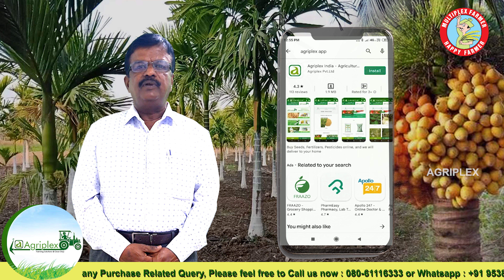ಕರ್ನಾಟಕಕ್ಕೆ ಸೂಕ್ತವಾದ ಅಡಿಕೆ ತಳಿಗಳುI Arecanut Varieties suitable for Karnataka I Arecanut seedlings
ಅಡಿಕೆ ಕರ್ನಾಟಕದ ಪ್ರಮುಖ ಬೆಳೆ. ಇದನ್ನು ಮಲೆನಾಡು, ಅರೆಮಲೆನಾಡು, ಕರಾವಳಿ ಮತ್ತು ಮೈದಾನ ಪ್ರದೇಶದಲ್ಲಿ ಬೆಳೆಯಲಾಗುತ್ತದೆ. ಇದು ಆಯುರ್ವೇದದಲ್ಲಿ ಔಷಧೀಯವಾಗಿ ಪ್ರಮುಖ ಸ್ಥಾನವನ್ನು ಹೊಂದಿತ್ತು - ಪ್ರಾಚೀನ ಭಾರತೀಯ ಔಷಧ ಪದ್ಧತಿ - ಚೀನಾದ ವೈದ್ಯಕೀಯ ಪದ್ಧತಿಗಳಲ್ಲಿಯೂ ಸಹ. ಅಡಿಕೆಯ ಔಷಧೀಯ ಪ್ರಾಮುಖ್ಯತೆಯು ಆಲ್ಕಲಾಯ್ಡ್, ಅರೆಕೋಲಿನ್ ಇರುವಿಕೆಯ ಕಾರಣದಿಂದಾಗಿರುತ್ತದೆ. ಇಷ್ಟೆಲ್ಲಾ ಪ್ರಯೋಜನವಿರುವ ಅಡಿಕೆಯನ್ನು ಪಡೆಯಲು ಗುಣಮಟ್ಟದ ಮತ್ತು ಸೂಕ್ತವಾದ ತಳಿಗಳ ಆಯ್ಕೆಯಲ್ಲಿ ರೈತರು ವಿಫಲರಾಗುತ್ತಿದ್ದಾರೆ ಮತ್ತು ಈ ಸಂಚಿಕೆಯಲ್ಲಿ ಅಡಿಕೆಯಲ್ಲಿ ಬಹುಮುಖ್ಯವಾಗಿ ಬಳಸುವಂತಹ ತಳಿಗಳ ವಿವರವನ್ನು ಡಾ. ನಾರಾಯಣಸ್ವಾಮಿ ಅವರು ನೀಡಿದ್ದಾರೆ ನೀಡಲಾಗಿದೆ

0:00 start
0:07 Introduction
0:24 Uses of arecanut
1:30 Places where arecanut is cultivated
2:09 Classification of karnataka based on climatic conditions
2:21 Suitable Varieties for Costal Karnataka
2:35 Suitable Varieties for Malnad Karnataka
2:54 Suitable Varieties for Plain regions of Karnataka
3:40 Buy in agriplex